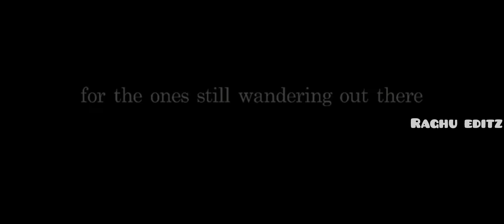Pawankalyan Edit || Janasena || Pspk || Pithapuram MLA